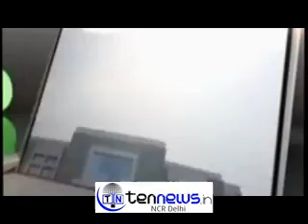KAPIL SHARMA FIRST MOVIE Kis Kisko Pyaar Karoon It will hit screens on September 25.